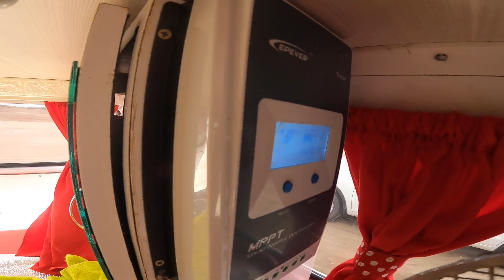NAVIO GIGANTE na PRAIA DOS MOLHES-praia do Cassino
E no outro dia fomos conhecer a praia dos molhes na barra do Cassino
Que olhar os navios gigantes que estavam chegando no Porto e saindo para auto mar
Que top gente de ver de perto
Consegui filmar com nosso drone de pertinho 🙏🏼
A praia é muito tranquila quando o mar não estiver agitado da pra crianças brincar é muito baixinho
E água parada mal tem uma onda de uns 8cm
Gostamos muito de ficar lá e fazer nossa carne Asada
Tem um vento muito bom no local e muita gente fica por lá dia todo
Tem um passeio pra fazer na barra até a ponta
Os navios pra tirar foto e toda praia pra achar conchas igual nós fizemos

Com certeza voltaremos novamente pra conhecer ainda mais a praia maior do mundo praia do Cassino no nosso RS 🥰

DEUXE SEU COMENTÁRIO

E SEU LIKE pra nós e ate próximo video da familia Olha nóis de kombi